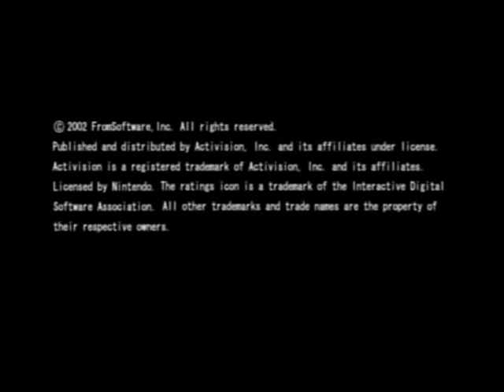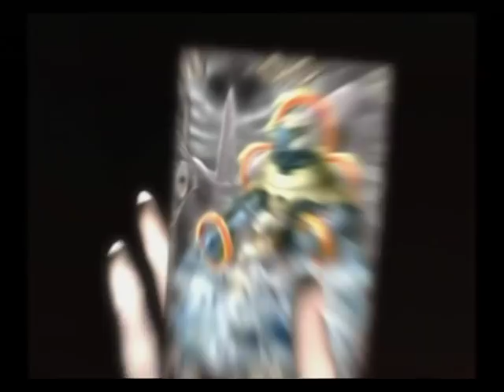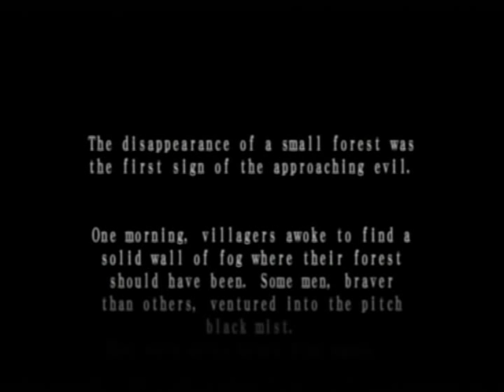Let's Play Lost Kingdoms 1 (Walkthrough) - #1 Prologue, First Battle, and Meeting Gurd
Welcome to my 6th Let's Play of Lost Kingdoms 1. I already completed the sequel last year so I felt it was time to continue on with another successful project. In this RPG card strategy game, you play as Katia a princess of the Kingdom of Alanjeh to stop the black fog from consuming the world and unleashing terrifyingly powerful monsters.

Will she succeed? Or will the world be consumed by darkness?

Starting off in this video, Princess Katia (or named "Princess Empire" after yours truly) just receives word that the black fog has reached the castle gates. As a precaution, we are instructed by our father to get the runestone and guard it with our life. Upon grabbing it, we are instantly thrown into a battle.

I defeat the skeleton with ease (you can't beat an old pro at this game) and meet Gurd. After our long talk, the mission ends and I am ranked for my performance. In this game, 5 stars allows 3 bonus cards, 3-4 stars means 2 bonus cards, and 1-2 stars means 1 bonus card. ZERO stars means you get nothing.

Next video, I shall continue on with the first real level of the game, The Plains of Rowahl. Until then...